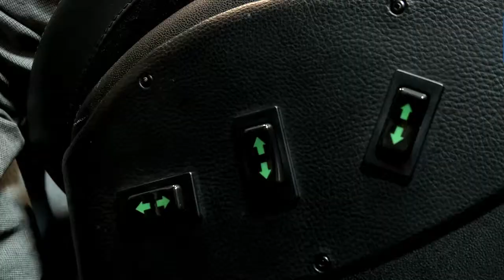Fiat Autonomy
Tante agevolazioni per chi si rivolge alla struttura: incentivi economici, consulenze tecniche, fiscali e legali. Approfondisci su: